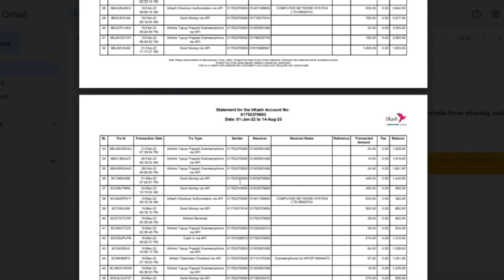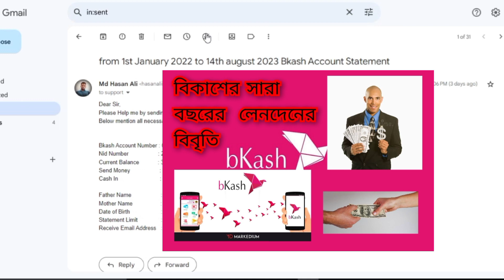কিভাবে বিকাশ থেকে সারা বছরের লেনদেনের হিসেব চেক করবেন?How To Check Bkash Statemenet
দেখে নিন কিভাবে সবচেয়ে সহজে আপনার @bKashLimited একাউন্টের সারা বছরের স্টেটমেন্ট চেক করবেন। অনেক সময় বিগত মাসগুলোর স্টেটমেন্ট দরকার হয় সেটাই আজকের ভিডিও তে আমি আপনাদের দেখাব।

নিচের ফর্ম টা পূরণ করে মেইল করুনঃ-

আপনার বিকাশ একাউন্ট নাম্বারঃ
পরিচয়পত্র নাম্বারঃ
বর্তমান ব্যালেন্সঃ
০১ টি আউটগোয়িং লেনদেন যেমন- ক্যাশআউট, মোবাইল রির্চাজ, সেন্ড মানি ইত্যাদি এর ধরন ও পরিমানঃ

০১ টি ইনকামিং লেনদেন যেমন- ক্যাশইন, সেন্ড মানি গ্রহন ইত্যাদি এর ধরন ও পরিমান:আপনার নামঃ

আপনার বাবার নামঃ
আপনার মায়ের নামঃ
আপনার জন্ম তারিখঃ
স্টেটমেন্ট এর সময়সীমাঃ
যেভাবে স্টেটমেন্ট নিতে চান (মুদ্রিত কাগজে/ই-স্টেটমেন্ট):
যে বিকাশ সেন্টার থেকে স্টেটমেন্ট নিতে চান (মুদ্রিত কাগজের ক্ষেত্রে):
যে ই-মেইল ঠিকানায় স্টেটমেন্ট নিতে চান (ই-স্টেটমেন্ট এর ক্ষেত্রে):